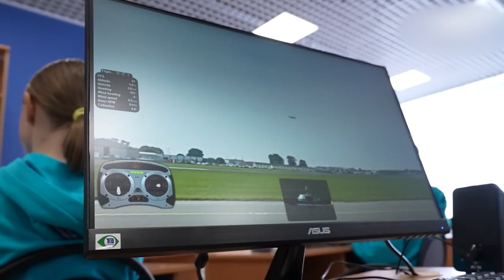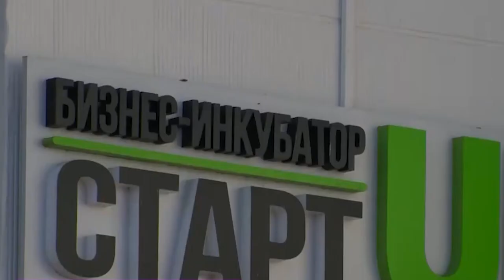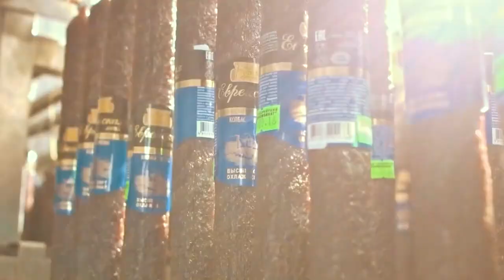Бобруйск LIVE 02-04-2024